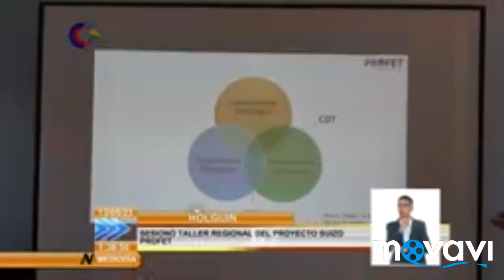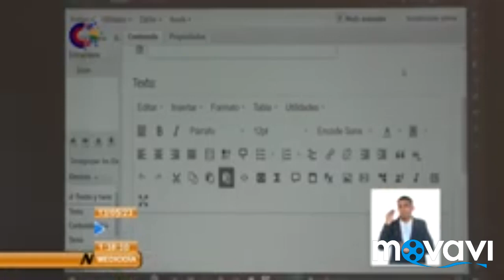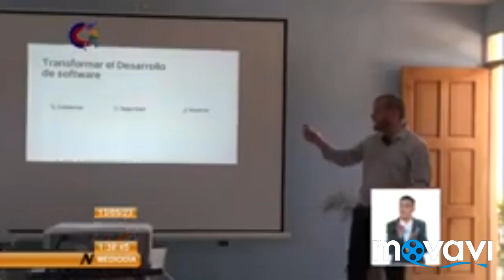🧐RayandoLaNoticia:Presenta:Mejor_a_Miento_del_Proceso del Personal_Professional? Holguin Cuba😤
🧐RayandoLaNoticia:Presenta:Mejor_a_Miento_del_Proceso del Personal_Professional?🤣 en Holguin Cuba @cubanoslibres-2024 @universoincreible @JuanJuanALMEDIO @noticiasdehoy8418 @CubanosporelMundoLive @Cubanosporelmundo @InfoCubaTV @NoticiasImportantes @ADNCuba @americatevemiami @CrazyManKanJahNao @EliecerAvilaVideos @carloscalvocanal @ALEXOTAOLA2024 @manuelmilanesnomuela @ManuelMilanes @Ultracktv @LosPichyBoys @Karlitomadrid @TVMartiNoticias